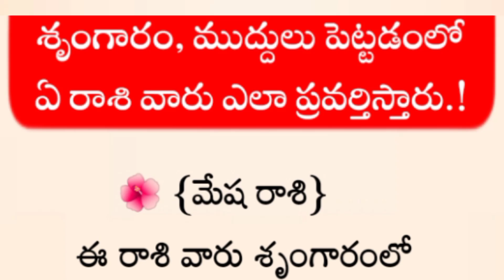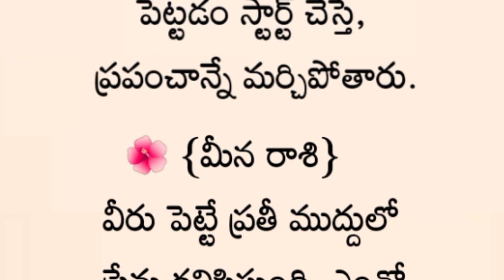శృంగారం, ముద్దులు పెట్టడంలో ఏ రాశి వారు ఎలా ప్రవర్తిస్తారు.! | జీవితసత్యాలు | ధర్మసందేహాలు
శృంగారం, ముద్దులు పెట్టడంలో ఏ రాశి వారు ఎలా ప్రవర్తిస్తారు.! | తాళపత్రసత్యాలు | జీవితసత్యాలు | ధర్మసందేహాలు

ఆయుర్వేద రహస్య ఆరోగ్య సూక్తులు| dharma sandehalu telugu | talapatra | healthtips